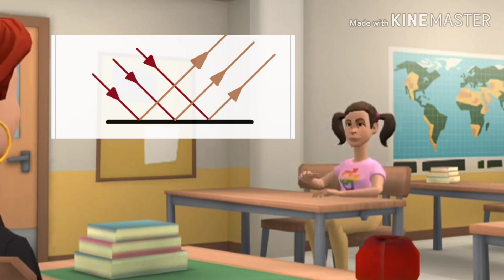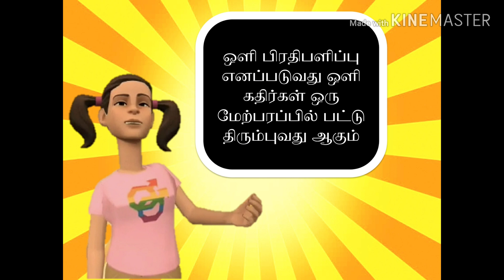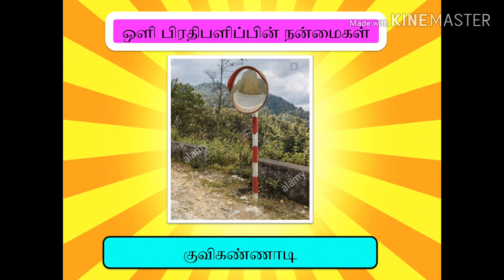ஆண்டு 4 | அறிவியல் |ஒளி பிரதிபளிப்பு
ஒளி